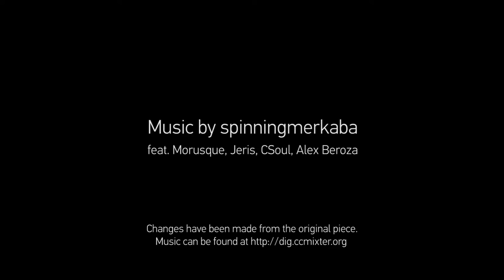Sutro Baths: The History Behind the Ruins and the Cliff House, San Francisco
A more in depth look into the Sutro Bath ruins on the Pacific Coast along with a few local insider secrets revealed.